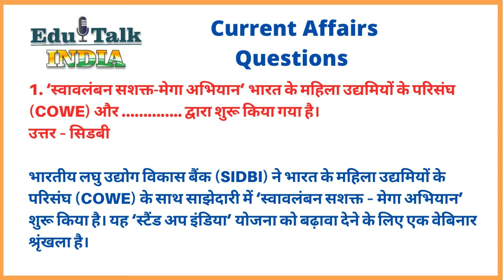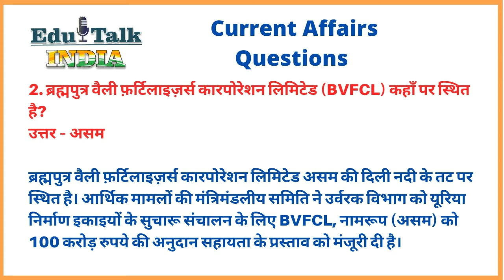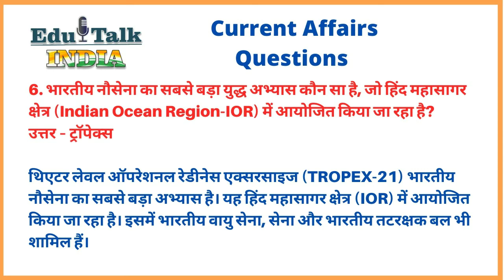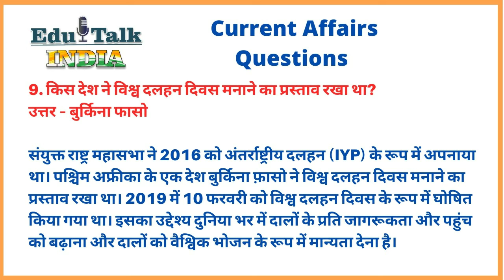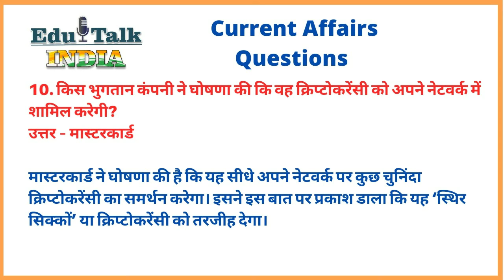आज के करेंट अफेयर्स ।। Question and Answer For SSC Exams ।। February 2021 ।। Edu Talk India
1. ‘स्वावलंबन सशक्त-मेगा अभियान’ भारत के महिला उद्यमियों के परिसंघ (COWE) और ….. द्वारा शुरू किया गया है।

उत्तर – सिडबी

भारतीय लघु उद्योग विकास बैंक (SIDBI) ने भारत के महिला उद्यमियों के परिसंघ (COWE) के साथ साझेदारी में ‘स्वावलंबन सशक्त – मेगा अभियान’ शुरू किया है। यह ‘स्टैंड अप इंडिया’ योजना को बढ़ावा देने के लिए एक वेबिनार श्रृंखला है।
2. ब्रह्मपुत्र वैली फ़र्टिलाइज़र्स कारपोरेशन लिमिटेड (BVFCL) कहाँ पर स्थित है?

उत्तर – असम

ब्रह्मपुत्र वैली फ़र्टिलाइज़र्स कारपोरेशन लिमिटेड असम की दिली नदी के तट पर स्थित है। आर्थिक मामलों की मंत्रिमंडलीय समिति ने उर्वरक विभाग को यूरिया निर्माण इकाइयों के सुचारू संचालन के लिए BVFCL, नामरूप (असम) को 100 करोड़ रुपये की अनुदान सहायता के प्रस्ताव को मंजूरी दी है।

3. भारतीय नौसेना ने नौसेना इलेक्ट्रॉनिक सिस्टम के अंडरवाटर डोमेन में अनुसंधान के लिए किस संस्था के साथ भागीदारी की है?

उत्तर – आईआईटी दिल्ली

भारतीय नौसेना और आईआईटी दिल्ली ने हाल ही में नौसेना इलेक्ट्रॉनिक सिस्टम के अंडरवाटर डोमेन में अनुसंधान पर एक समझौता ज्ञापन पर हस्ताक्षर किए हैं। 1970 के दशक के बाद से IIT दिल्ली में सेंटर फॉर एप्लाइड रिसर्च इन इलेक्ट्रॉनिक्स (CARE) द्वारा पानी के नीचे इलेक्ट्रॉनिक्स में नौसेना के लिए महत्वपूर्ण तकनीकों का विकास किया गया है।

4. किस भारतीय बैंक ने अपनी ‘ई-डीलर’ योजना के तहत इंडियन ऑयल कॉर्पोरेशन के साथ समझौता किया है?

उत्तर – पंजाब नेशनल बैंक

पंजाब नेशनल बैंक (पीएनबी) ने तेल कंपनी के डीलरों को 2 करोड़ रुपये तक प्रदान करने के लिए इंडियन ऑयल कॉर्पोरेशन के साथ एक समझौते पर हस्ताक्षर किए हैं। इस एमओयू के तहत, बैंक कम ब्याज दरों, शून्य मार्जिन और न्यूनतम या शून्य संपार्श्विक आवश्यकताओं के साथ क्रेडिट सुविधा प्रदान करेगा।
5. आरबीआई किस अधिनियम के प्रावधानों के तहत बैंकों से निकासी को प्रतिबंधित करता है?

उत्तर – बैंकिंग विनियमन अधिनियम

भारतीय रिजर्व बैंक ने इंडिपेंडेंस को-ऑपरेटिव बैंक लिमिटेड, नासिक से निकासी पर प्रतिबंध लगाया है। यह कदम बैंक की वर्तमान तरलता स्थिति के कारण छह महीने के लिए उठाया गया है। आरबीआई के अनुसार यह प्रतिबंध छह महीने की अवधि के लिए लागू रहेगा। यह प्रतिबंध RBI द्वारा बैंकिंग विनियमन अधिनियम, 1949 के प्रावधान के अनुसार लगाया गया है।
6. भारतीय नौसेना का सबसे बड़ा युद्ध अभ्यास कौन सा है, जो हिंद महासागर क्षेत्र (Indian Ocean Region-IOR) में आयोजित किया जा रहा है?

उत्तर – ट्रॉपेक्स

थिएटर लेवल ऑपरेशनल रेडीनेस एक्सरसाइज (TROPEX-21) भारतीय नौसेना का सबसे बड़ा अभ्यास है। यह हिंद महासागर क्षेत्र (IOR) में आयोजित किया जा रहा है। इसमें भारतीय वायु सेना, सेना और भारतीय तटरक्षक बल भी शामिल हैं।
7. ट्विटर के मेड-इन-इंडिया विकल्प का नाम क्या है, जो हाल ही में ख़बरों में था?

उत्तर – कू

केंद्रीय मंत्री और देश के सरकारी विभाग ‘कू’ एप्लीकेशन पर खाते स्थापित कर रहे हैं। इसे ट्विटर के मेड-इन-इंडिया विकल्प के रूप में देखा जा रहा है। यह एप्प 2020 में सरकार के ‘आत्मनिर्भर एप्प इनोवेशन चैलेंज’ के विजेताओं में से एक थी।
8. सामाजिक न्याय और अधिकारिता मंत्रालय के अनुसार, पूरे देश में कितने मैनुअल मैला ढोने वालों की पहचान की गई है?

उत्तर – 66,692

सामाजिक न्याय और अधिकारिता मंत्रालय द्वारा दिए गए आंकड़ों के अनुसार, देश भर में 66,692 मैनुअल मैला ढोने वालों की पहचान की गई है। फरवरी 2021 तक, उत्तर प्रदेश में 37,379 सबसे अधिक मैनुअल मैला ढोने वालों की पहचान की गई है। इसके बाद महाराष्ट्र, उत्तराखंड और असम का स्थान है। यह भी घोषणा की गई थी कि पिछले पांच वर्षों में सीवर और टैंकों की सफाई करते समय 340 लोगों की मौत हुई है।
9. किस देश ने विश्व दलहन दिवस मनाने का प्रस्ताव रखा था?

उत्तर – बुर्किना फासो

संयुक्त राष्ट्र महासभा ने 2016 को अंतर्राष्ट्रीय दलहन (IYP) के रूप में अपनाया था। पश्चिम अफ्रीका के एक देश बुर्किना फ़ासो ने विश्व दलहन दिवस मनाने का प्रस्ताव रखा था। 2019 में 10 फरवरी को विश्व दलहन दिवस के रूप में घोषित किया गया था। इसका उद्देश्य दुनिया भर में दालों के प्रति जागरूकता और पहुंच को बढ़ाना और दालों को वैश्विक भोजन के रूप में मान्यता देना है।
10. किस भुगतान कंपनी ने घोषणा की कि वह क्रिप्टोकरेंसी को अपने नेटवर्क में शामिल करेगी?

उत्तर – मास्टरकार्ड

मास्टरकार्ड ने घोषणा की है कि यह सीधे अपने नेटवर्क पर कुछ चुनिंदा क्रिप्टोकरेंसी का समर्थन करेगा। इसने इस बात पर प्रकाश डाला कि यह ‘स्थिर सिक्कों’ या क्रिप्टोकरेंसी को तरजीह देगा।